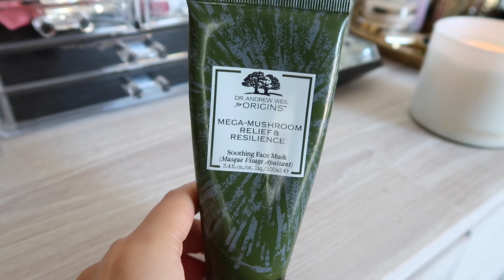2019上半年爱用面膜合集| 敷了它就会有幸福感？| Valmont| Lamer| Dior| Fresh| Chantecaille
近期最爱的几款涂抹式面膜，希望你们喜欢今天的分享，

About me:
身高：168cm/体重：56Kg
肤质：敏感肌混油皮

视频中提到的：
🥥Dior prestige le sucre de gommage 花蜜系列磨砂膏
🥥Sulwhasoo radiance energy mask 凝脂玉睡眠面膜
🥥Chantecaille bio lifting mask 钻石面膜
🥥Origins mega-mushroom relief &resilience mask 灵芝面膜
🥥Fresh black tea firming overnight mask 黑茶面膜
🥥Valmont prime renewing mask 幸福面膜
🥥Kiehl's calendula &aloe soothing hydration masque 金盏花舒缓保湿面膜
🥥Lamer the lifting and firming mask 提拉紧致面膜